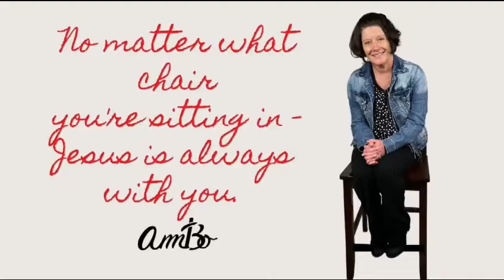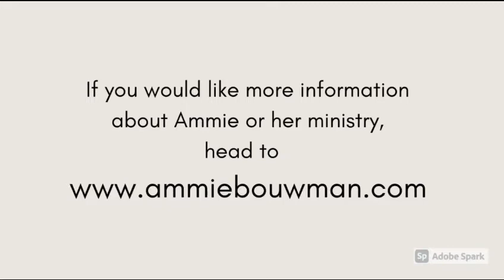The Chair | Ammie Bouwman | What is Truth?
Have you ever asked yourself, "what is my truth?" This week, we look at how easily we can be deceived and the importance of our truth coming from God's Word. I hope you will join me!